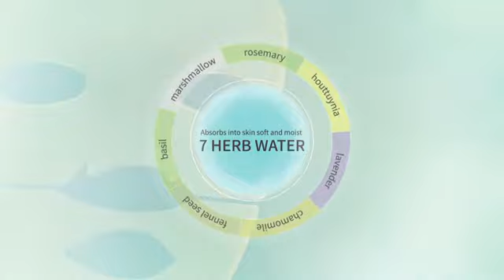7 Solutions Gel Mask